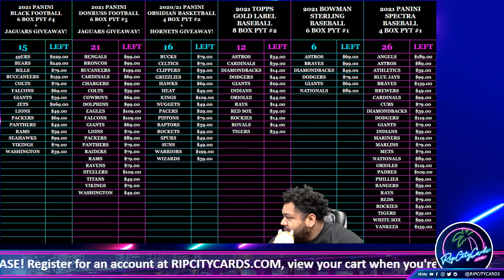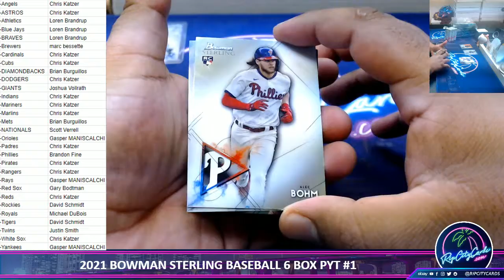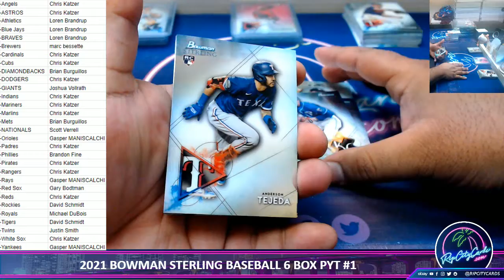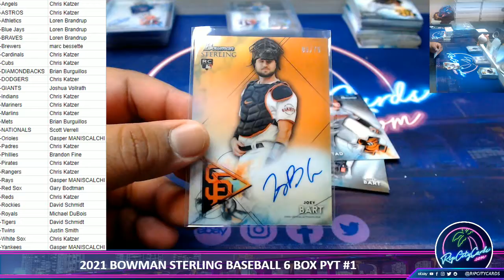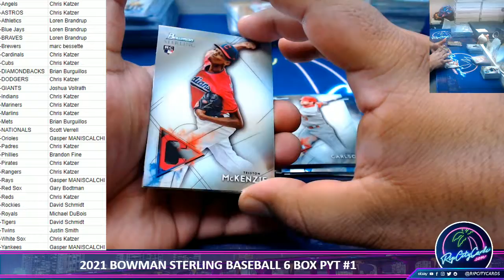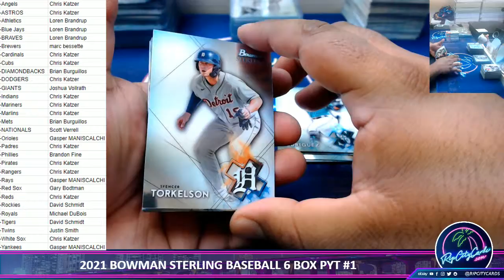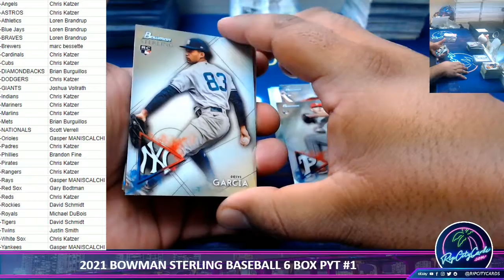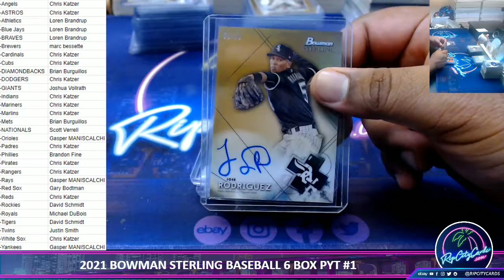2021 BOWMAN STERLING BASEBALL 6 BOX PYT #1